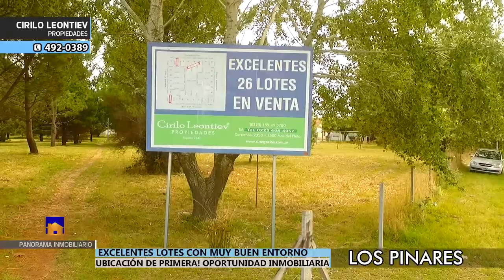C Leontiev Espectaculares Lotes en Los Pinares